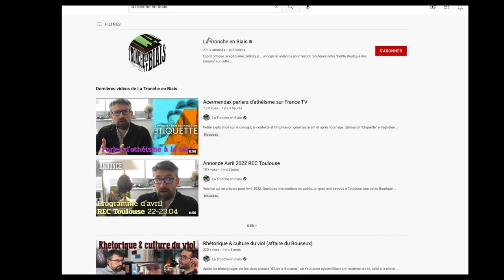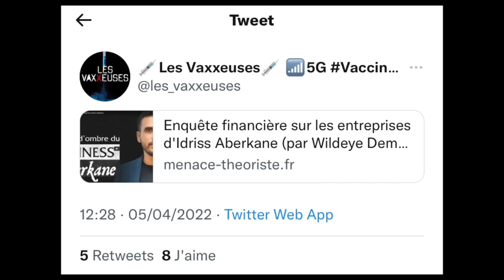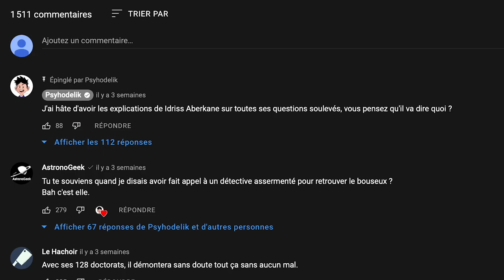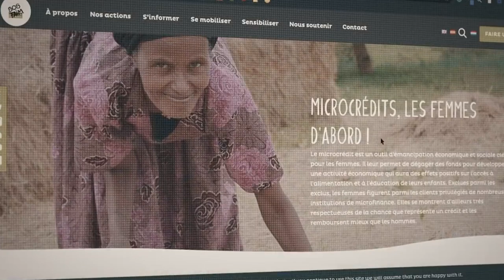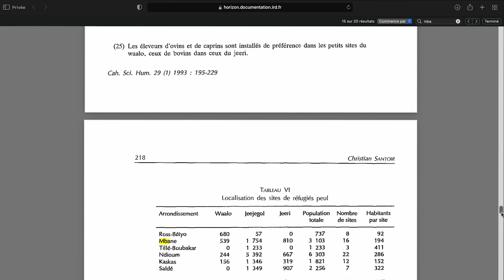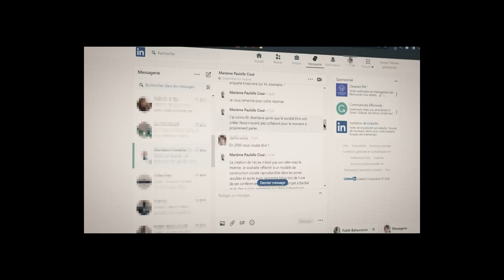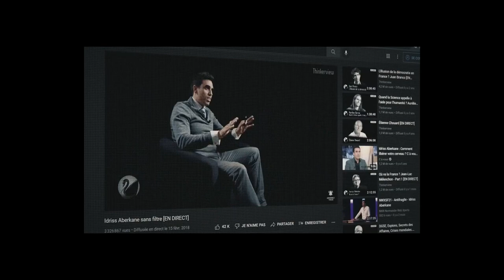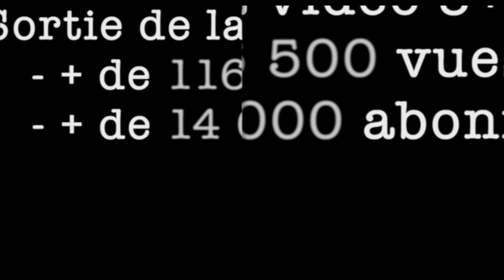L'enquête BIDON que les zététiciens ont faite sur ABERKANE !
Wildeye Demon sort fin mars 2022 une vidéo qui se veut être une enquête "juridique" et objective sur Idriss Aberkane, pourtant son auteure lance de lourdes accusations sans aucune justification valable, ni preuve – étrange pour une soi-disant détective.

Tout cela me parait bien trop gros... une vidéo et une pseudo-enquête qui ont pris plusieurs mois de réalisation et de tournage, pour en arriver à des conclusions aussi lacunaires..?

J'ai donc décidé de contre-enquêter, en contactant directement les acteurs des différentes sociétés et fondations visées par la vidéo de Wildeye Demon (chose qu'elle n'avait pas faite...plutôt étrange pour une détective de ne pas aller chercher des informations) afin d'apporter des preuves et témoignages de leurs actions, et de lever le voile sur les circonstances de cette pseudo-enquête.

Les découvertes sont édifiantes : conflits d'intérêts, propos déformés, manipulations de la réalité et mensonges – rien ne va. On est bien loin de l'objectivité prônée et les déclarations de Wildeye Demon sont parfaitement diffamatoires, à en croire les témoins interviewés.